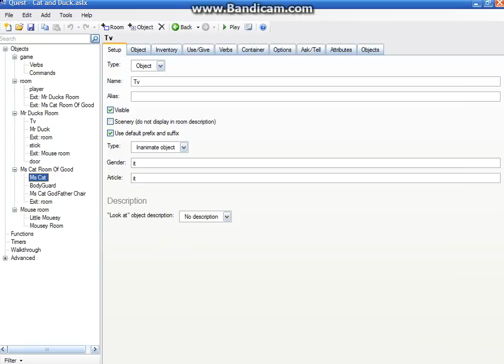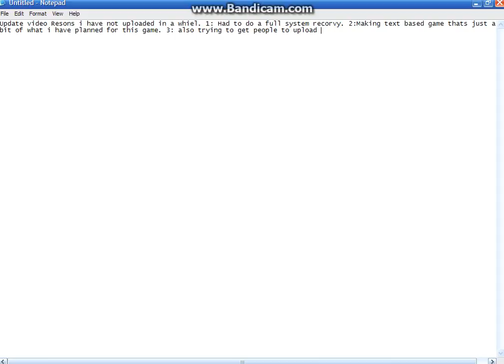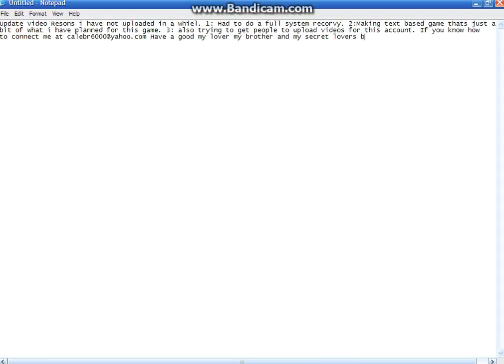Reasons for slow video releasing Calebr699